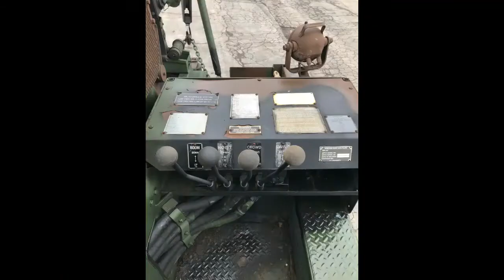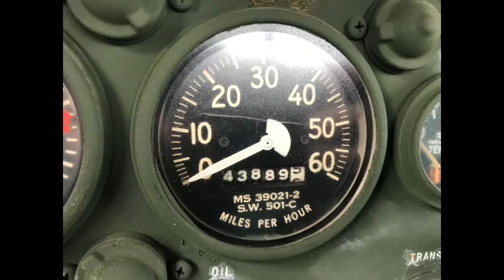M936 Military 6x6 wrecker crane truck 45,000lbs winch